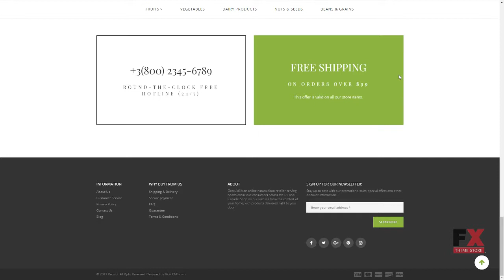Grocery Store Responsive MotoCMS Ecommerce Template TMT | Free Templa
Overview features :

Moto CMS Version:3.1.6Moto CMS Widgets:Menu Google Maps Media library Presets BuilderAdditional Features:Google Web Fonts Social Options Background Options Google Analytics Google Webmaster Tools Iframe Global Website SettingsAdditional Info:Well DocumentedAnimation:HTML plus JS Lazy Load effectCoding:CSS 3 HTML 5 JQuery LESS AngularJS SassFeatures:Admin Panel Bootstrap Optimized Source Code Premium Responsive Visual EditorFunctionality:Blog Online Store/ShopGallery Script:Carousel Slider GridLanguage support:English French Spanish Russian Deutsch Japanese Swedish Italian Dutch Ukrainian Portuguese (Brazilian) PolishLayout:FlexibleMedia:Video Integration Media Library File ManagerWeb Forms:Contact FormSoftware and Hosting RequirementsMySQLFor database management.CurlCurl is used in command lines or scripts to transfer data.The mod_rewrite Apache moduleThe mod_rewrite module used to rewrite requested URLs on the fly.Zend Guard LoaderTo run scripts encoded using Zend Encoder.MySQL 5.1+For database management.PHP 5.4.04, 5.5.09+ or 5.6+For processing pages and scripts on the server.SplStandart PHP Library Support.ReflectionFor reverce-engeneering of classes, functions, methods and modules. GDGraphic library with functions to working with images.JsonTo transmit data objects consisting of attributevalue pairs.PDO_MYSQL